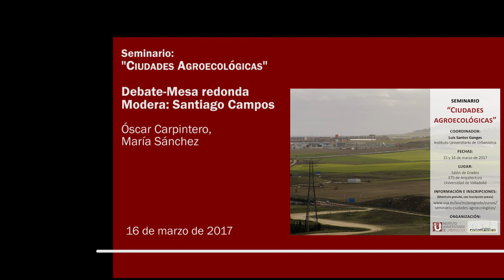09 - Mesa redonda 1: Valladolid agroecológico.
09 - Mesa redonda: Valladolid agroecológico. Modera: Santiago CAMPOS.